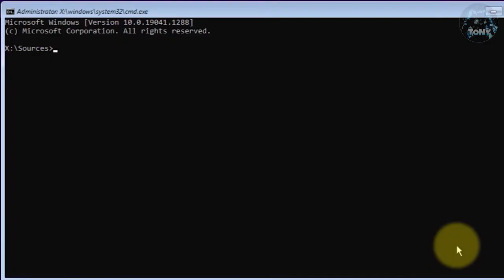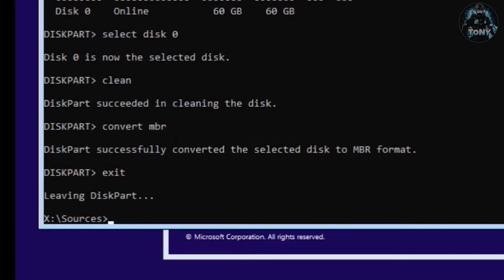Windows non può installare i file richiesti Errore 0x8007025D | Errore durante l'installazione!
Se stai installando windows e ti esce questo errore, ecco cosa devi fare!

windows cannot install required files error 0x8007025d windows 11,0x8007025d windows 10 install,how to fix error code 0x8007025d,error code 0x8007025d windows 11,installation error code 0x8007025d fix,how to fix error code 0x8007025d when installing windows 110,windows no puede instalar los archivos requeridos error 0x8007025d,installazione di windows non riuscita,file richiesti errore windows setup,windows 11 errore installazione

MIO REFCODE:563685ph1

PC:
MOBO: B450 GAMING PLUS
CPU: R5 3600
GPU: 1660 SUPER
RAM: 16 GB
CASE: 4000D AIRFLOW CASE CORSAIR

VIDEO TUTORIAL
               GAMES---TECH---MICROSOFT